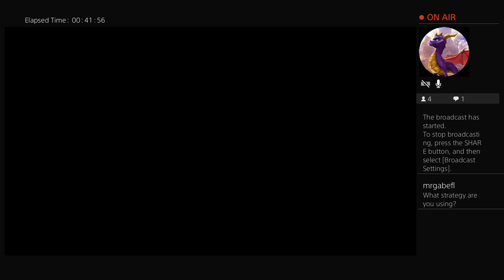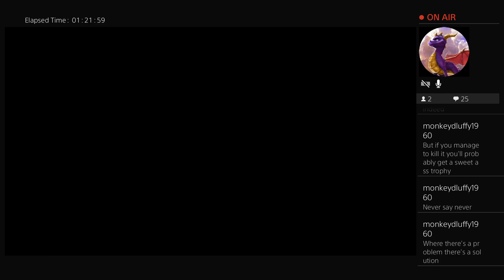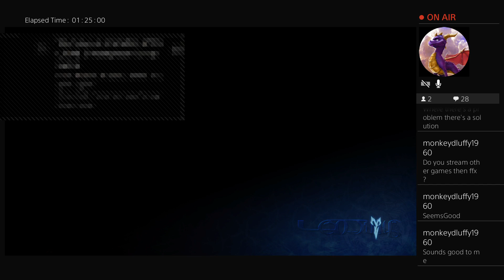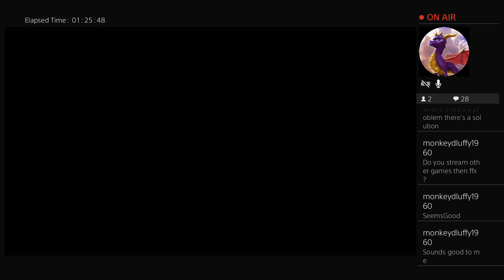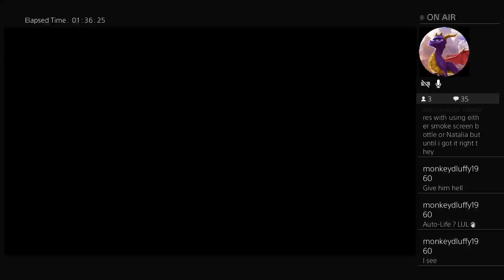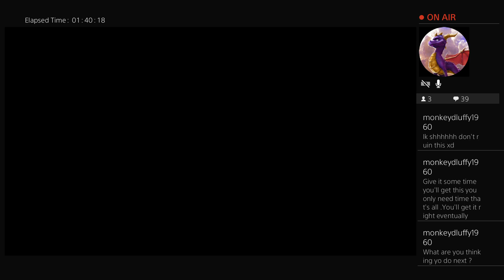Let's Play Final Fantasy X: Part 26 - Rematching Penance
Got creamed the first encounter, but it's time for a rematch!